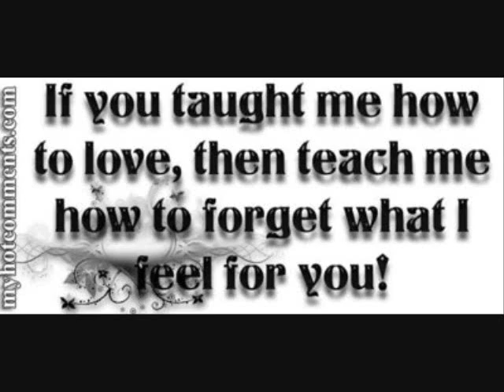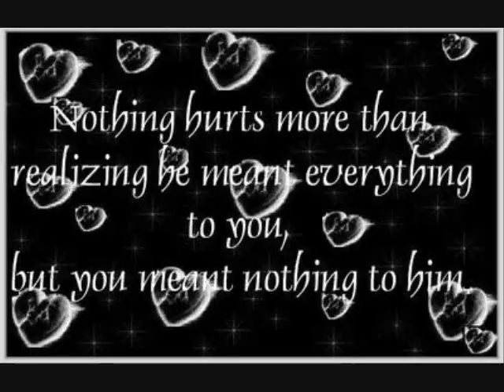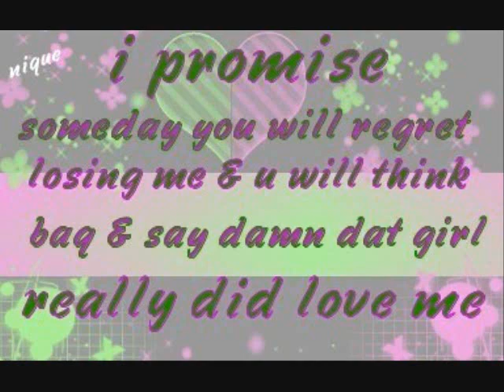Why-Jason Aldean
true love!